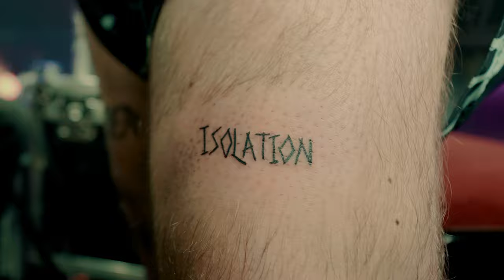Off The Cross - Isolation (OFFICIAL VIDEO)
'Isolation' by Off The Cross

Video produced and directed by Off The Cross and Panda Productions
Lighting design by Nicolas Moens

Produced by Jonas Wolf
Recorded and mixed by Bob Briessinck
Mastered by Yarne Heylen
Orchestration by Coen Janssen
Backing vocals by Fabienne Erni

The amazing crosscrew featured in the video:
Bart Crocaerts
Jordy Ceuppens
Bob Briessinck
Tom Decoene
Nicolas Moens
Tim Tronckoe
Rani Decafmeyer
Christophe De Combe
Kajra Vandendriessche
Nina Hermans
Steven Van Crombruggen
Servaas Steurbaut
Ruben Ruyten

Off The Cross is:
Daan Swinnen - Vocals
Jens De Vos - Guitar
Kurt Hermans - Bass
Pieter De Ridder - Drums

LYRICS

OH NO
ISOLATION

My living room is tired of me
My television is sick of seeing my face
My plants keep dying on the balcony
Is there a way to get out of this place?

TICK TOCK can't seem to fall asleep
TICK TOCK unable to stay awake
TICK TOCK counted all the sheep
Nothing left to do

When all I feel is numb
I'm Talking to the walls
And they're singing back to me

dancing with my shadow
And he's dancing here with me

I don't wanna eat anymore
I don't wanna step out of my cage
I don't wanna feel
I don't wanna deal
I don't wanna heal
I don't wanna, I don't wanna, I don't wanna wanna

Now all is said and done
And all I feel is numb